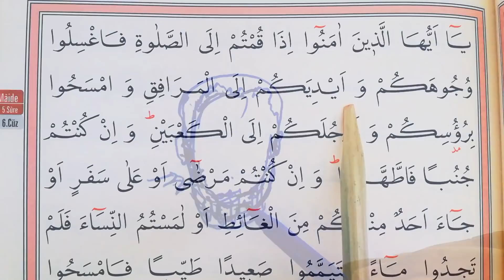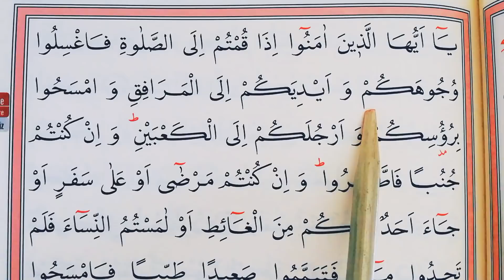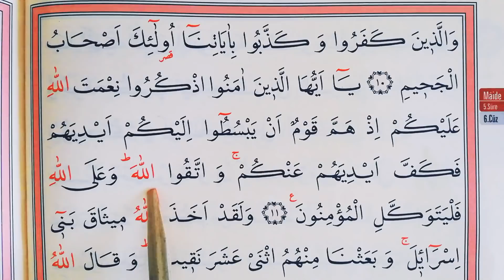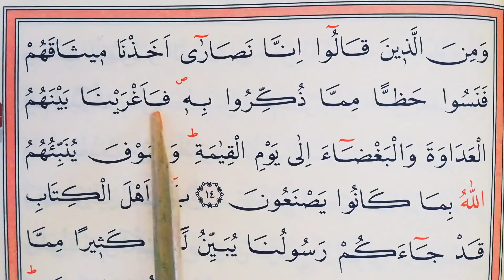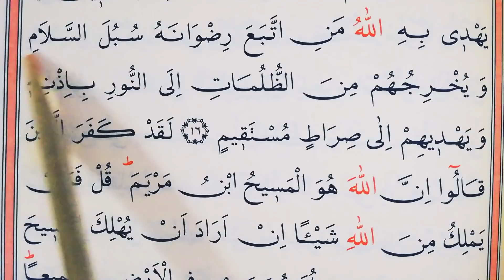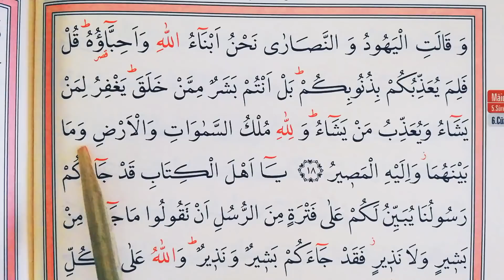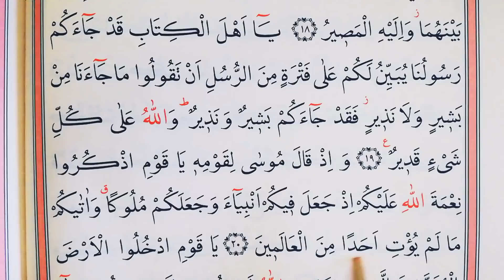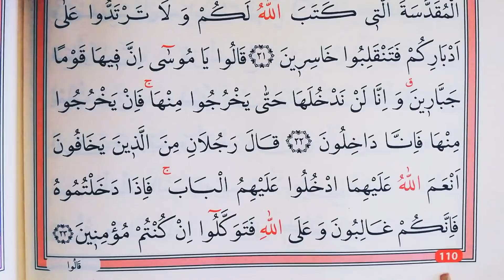104. Kur'an-ı Kerim yeni öğrenenler /Sayfa107, 110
@selamihocam Kanalımızdaki Derslerimizden istifade edebilirsiniz..